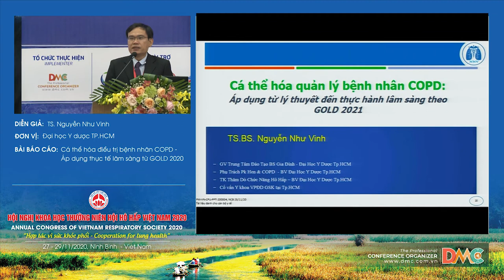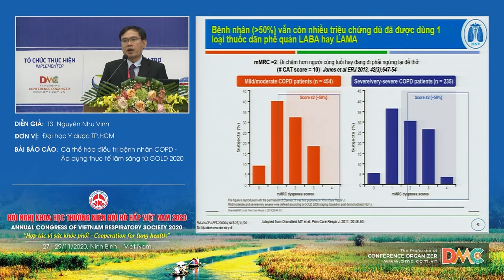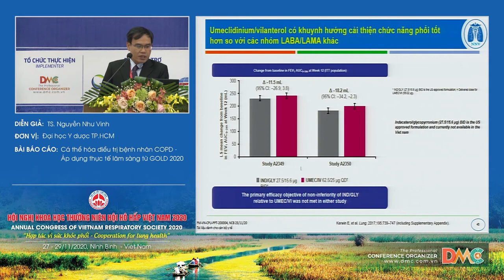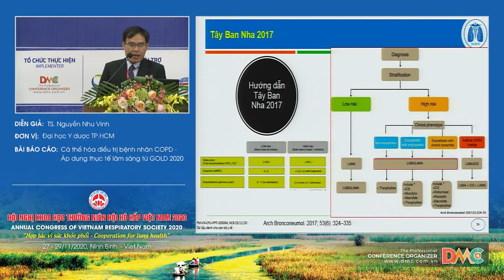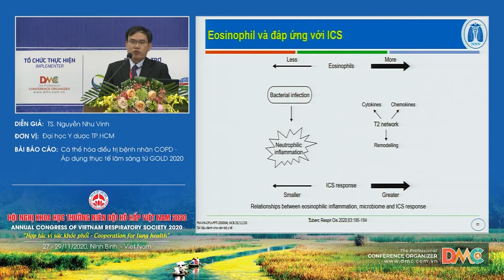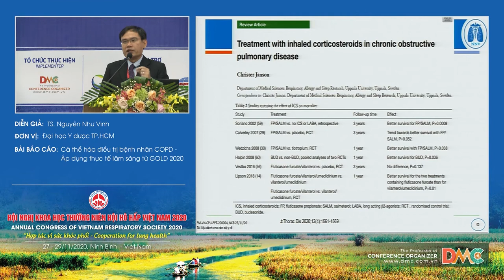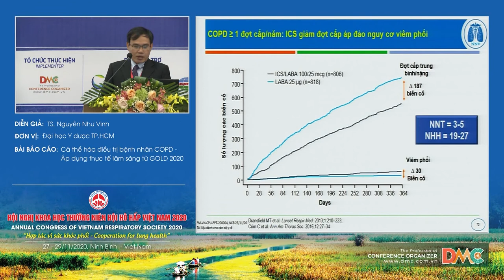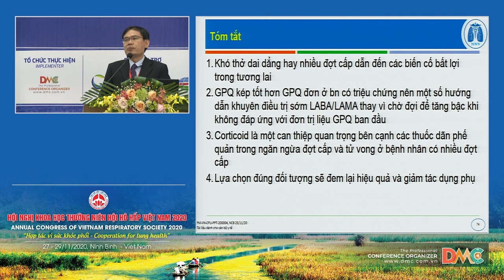Cá thể hóa điều trị bệnh nhân COPD - Áp dụng thực tế lâm sàng từ GOLD 2020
Báo cáo viên: TS.Nguyễn Như Vinh
Chủ đề: Cá thể hóa điều trị bệnh nhân COPD - Áp dụng thực tế lâm sàng từ GOLD 2020